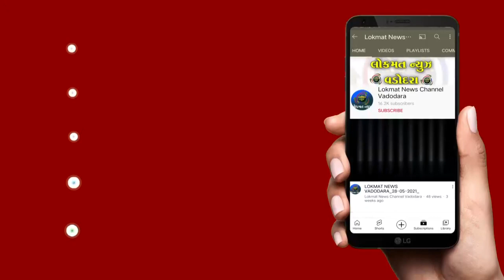સમસ્ત કોળી સમાજ દ્વારા કલેક્ટર કચેરી ખાતે આવદેનપત્ર પાઠવી રજુઆત કરાઇ